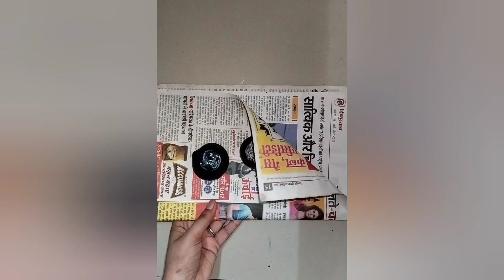Sawan especial Shiva lingam making// idea dly clay smoke fountain shivling tutorial 🙏❤️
amazing DIY from waste material/Sawan
Special Craft ldeas|Unique Home Decor
amazing DIY from waste material
 amazing ldea
cardboard from home decor
amazing home decor craft
waste material craft ideas
amazing Wall hangings
A Beautiful Diy for home decor using waste
easy handmade gifts
Diy Gift ideas
easy and beautiful gift ideas for valentine's Day